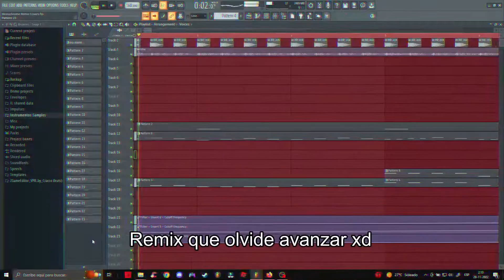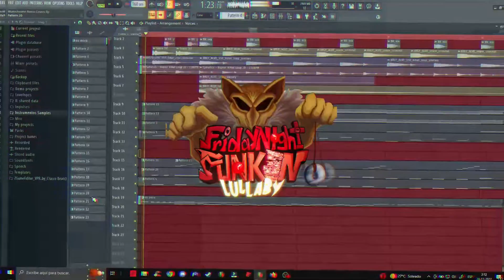Monochrome......Teaser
Yeah i'm lazy bro xd